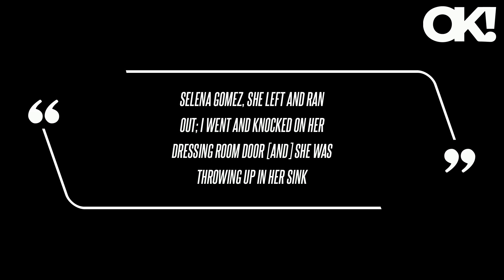Jimmy Fallon Recalls Watching Selena Gomez 'Throw Up' After Duo Starred on Sean Evans' Show 'Hot One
During the brunette beauty's time on the show alongside Fallon, Evans warned them they were doing an "abbreviated" version, which meant they would "very rapidly get to the last dab, a hot sauce more than 400 times hotter than a jalapeno."